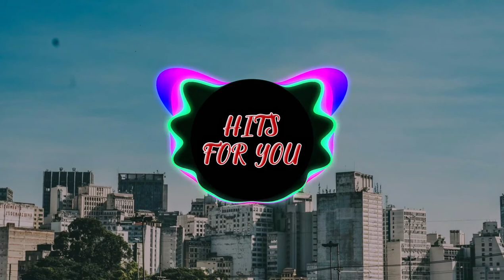Summer - Bensound - HFY